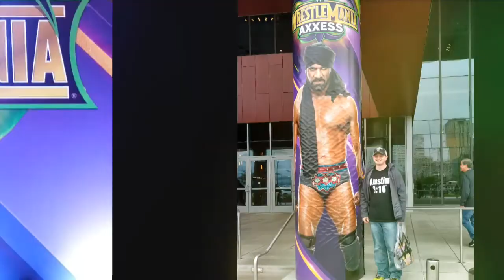WrestleMania 34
WrestleMania 34 New Orleans recap